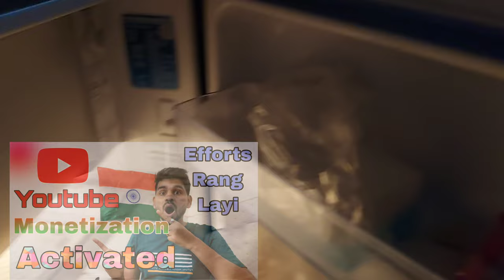KYA ROTTWEILER BOHUT AGGRESIVE HAI😱? | MUMMY KO NEW DISH KHILAYA 😅 @rahulw0rld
Actions to be taken in case of violation of the rules:
1) Warning
2) Time out for 300 seconds
3) Ban